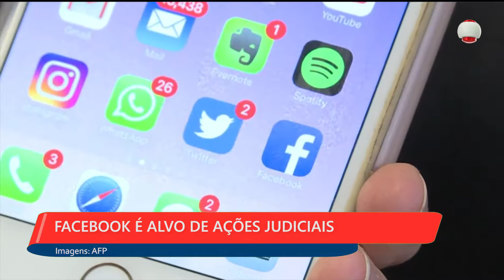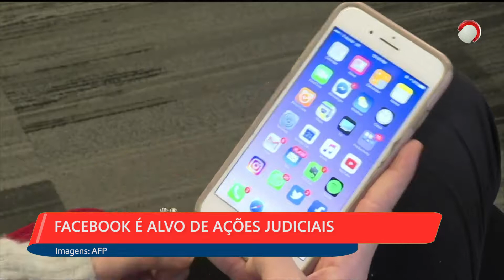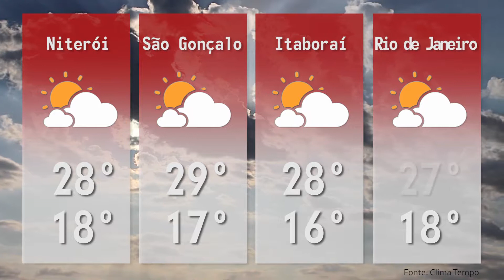Boletim TV Universo | 17/04/2018 | #35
- JUSTIÇA NEGA HABEAS CORPUS PARA SUPOSTOS MILICIANOS
 - FACEBOOK É ALVO DE AÇÕES POR FERRAMENTA DE RECONHECIMENTO FACIAL
 - DOAÇÃO DE SANGUE CAI EM NITERÓI